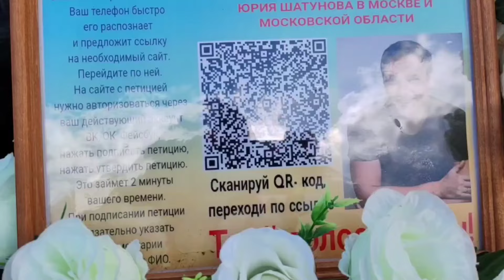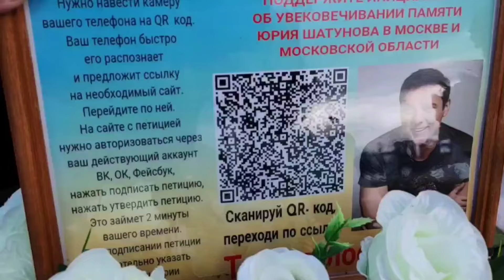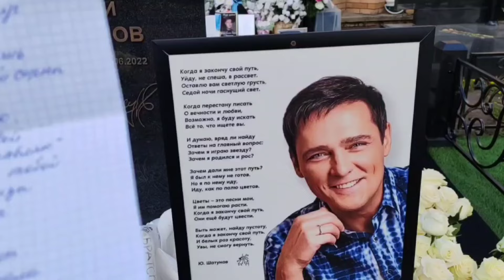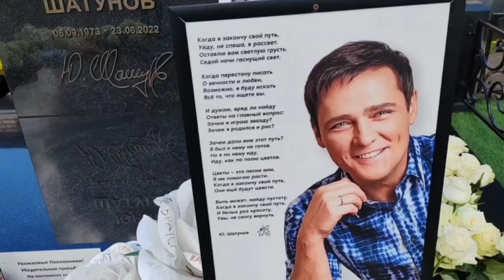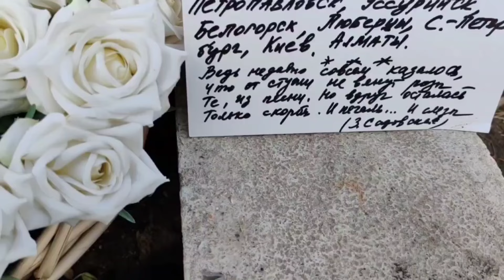для вас ради памяти на могиле Юрия Шатунова / Троекуровское кладбище сегодня 11 мая 2024 года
видео от Евгения уход за могилой легенды:
обзор дня: могила Юрия Шатунова / Троекуровское кладбище сегодня 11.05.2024
Фоновая мелодия в ролике ( автор инструментальной музыки Сергей Кузнецов )
✔ Уважаемые поклонники!
Просим Вас поддержать петицию об увековечивании памяти
Легенды — Юрия Васильевича Шатунова
Ваш голос важен сейчас!
✅ ссылка на голосование петиции:
✅ помощь Евгению уход за могилой: на техническое оборудование для дальнейших качественных видео съёмок
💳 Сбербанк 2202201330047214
✅ помощь ютуб каналу "Бавленский поворот"
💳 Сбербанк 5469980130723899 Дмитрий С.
Вся помощь производится по желанию на добровольной основе
Всем огромное спасибо за поддержку 🙏
✅Телеграмм чат "БАВЛЕНСКИЙ ПОВОРОТ"
✔ Ссылки: